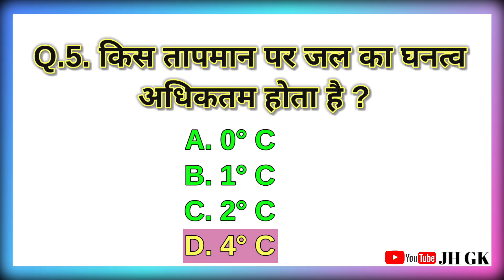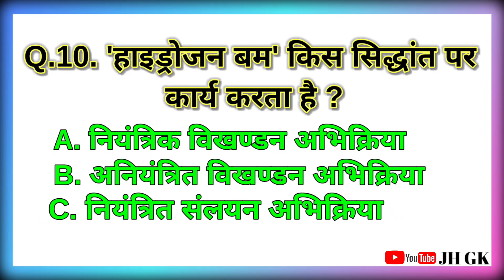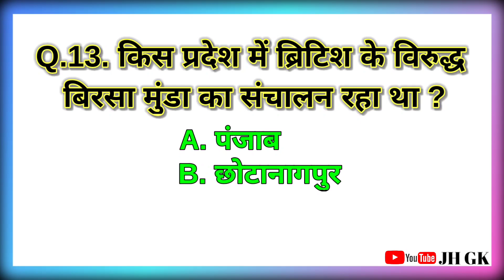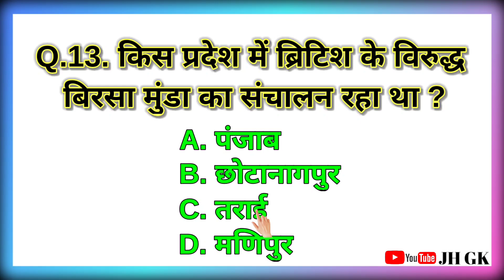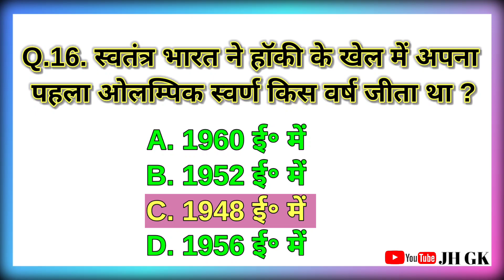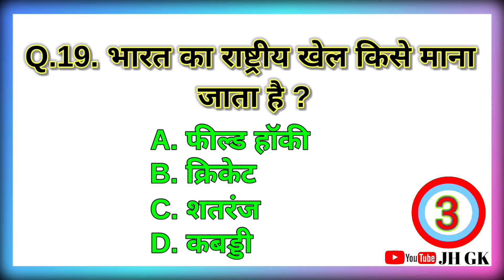Lucent's General Knowledge Top 20 Gk Quiz Test Series For All Competitive Exam JH GK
हेलो दोस्तों  👉 ""JH GK"" 👈 YouTube Channel में आपका स्वागत हैं ।

जिससे की हमारे Video की नोटिफिकेशन आपको मिल सकें और आपकी हर Exam में आपकी साहायता कर सकें ।

अगर आप अपनी जिंदगी में सफल होना चाहते हैं, तो याद रखो दोस्तों
"सफलता एक पल में नहीं मिलता है दोस्तों
सफलता पाने के लिए बहुत संघर्ष करना पड़ा है
और आपकी इस संघर्ष भरी जिंदगी में हम आपकी साहायता करेंगे।"

"JH GK"

1. Quiz
2. ar quiz answers 10 points
3. 1 minutes quiz answer
4. questions
5. gk questions
6. cdl general knowledge questions and answers
7. general awareness
8. knowledge
9. general Knowledge
10. General Knowledge
11. Lucent's General Knowledge
12. Lucent
13. Top T20 GK Quiz Test Series For All Competitive Exam
14. Top 10 GK Quiz Test Series For All Competitive Exam
15. Gkhan
16. gk question and answers
17. GK GS IN HINDI
18. STATIC GK Series
19. Current affairs
20. GkToday
21. Trivia
22. Quiz
23. Multiple Choice
24. Union Public service Commission
25. Pub Quiz
26. Staff Selection Commission
27. Cgl Ssc gd
28. SSC CGL
29. SSC CHSL
30. SSC MTS EXAM
31. SSC GD Constable Exam
32. SSC CGL 2020
33. Sub inspector
34. Secondary school certificate
35. SSC CGL 2019
36. SSC CGL 2021
37. objective general knowledge Lucent
38. br gk study
39.  most birlliant answers of upsc ips ias interview
40. some amazing intersting gk questions and answers
41. interesting facts
42. gk question
43. gk questions
44. gk
45. gk in hindi
46. general knowledge
47. general knowledge questions and answers
48. Competitive exams
49. gk for competitive exams
50. lucent gk
51. best gk
52. ips interview questions and answers
53. ias questions and answers
54. ias interview questions
55. ias
56. ips
57. upsc
58. upsc exam
59. ias interview questions and answers
60. FutureTakGk
61. BR GK STUDY
62. SS GK Quiz
63. Drishti GK
64. br gk study
65. br gk study jaise video kaise banaye

Thanks For Watchin This Video